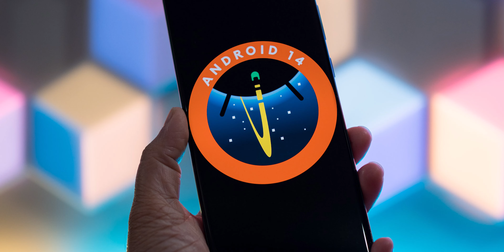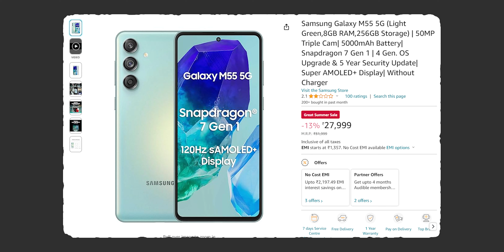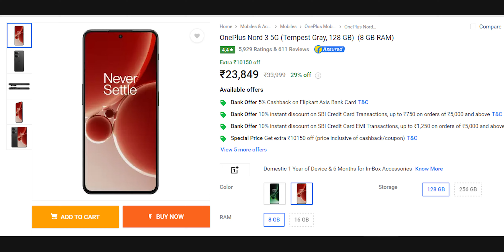Best Smartphones under 30K- in India | Phones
Sharing the Top 4 smartphones under 30,000/- available in India.